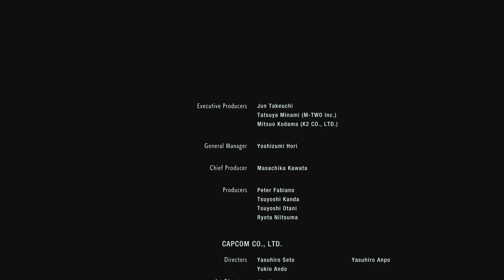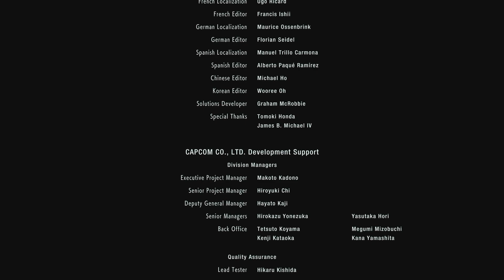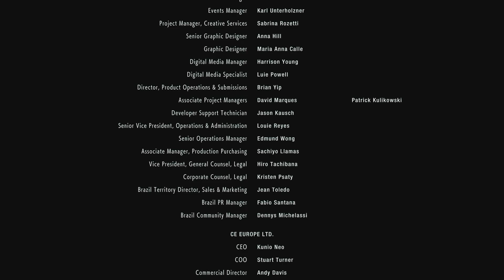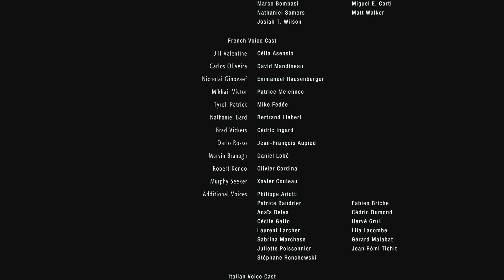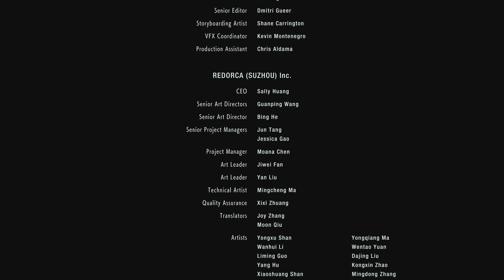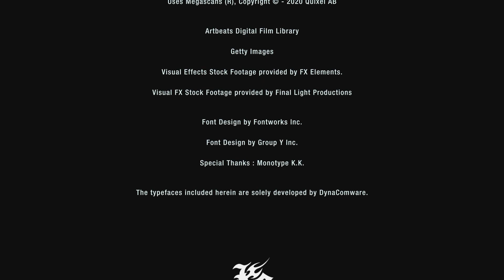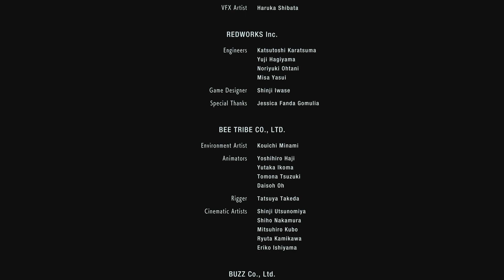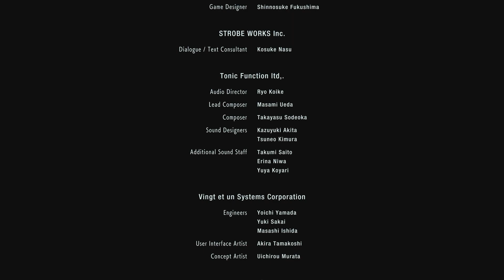GRAN FINAL | Resident Evil 3 | EL FINAL DE Raccoon City